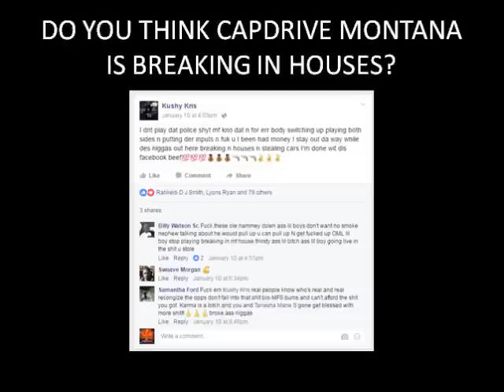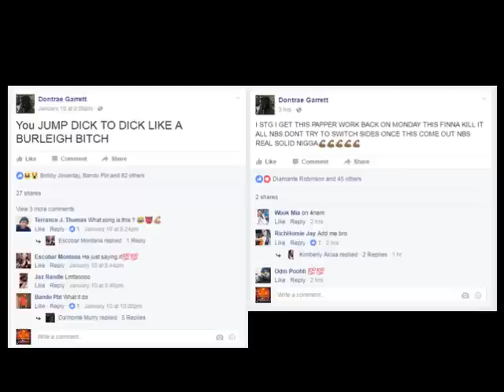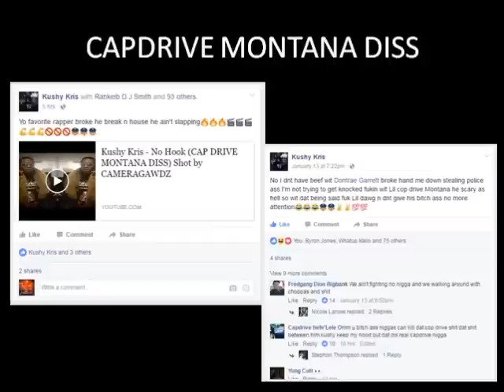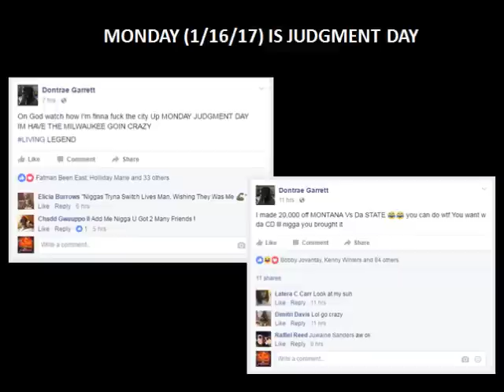NEW BEEF!!! - CAPDRIVE MONTANA vs. KUSHY KRIS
BEEF - CAPDRIVE MONTANA vs. FREDGANG KUSHY KRIS via @WiscOnFire